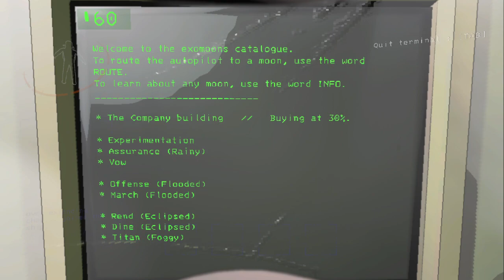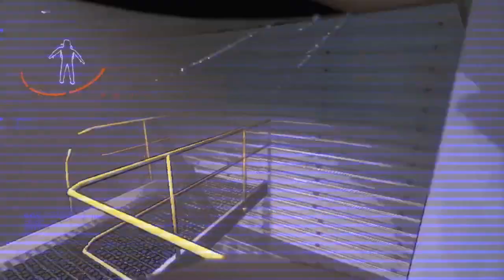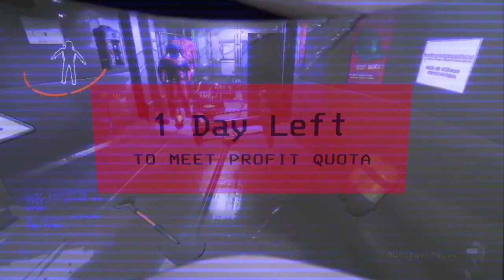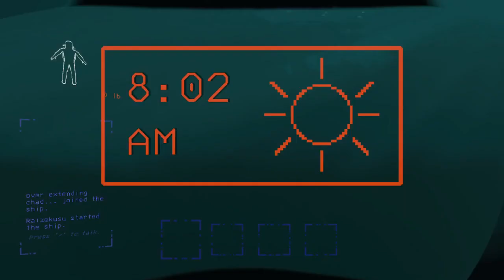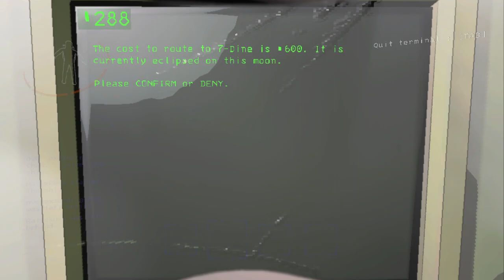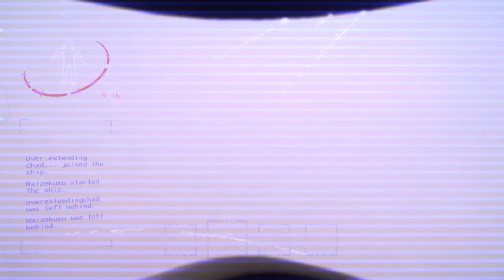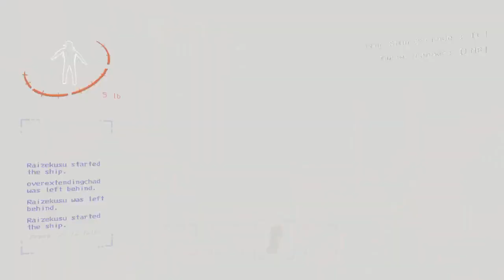late night lethality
with the authentic Latinx experience in the background no less -- Watch live